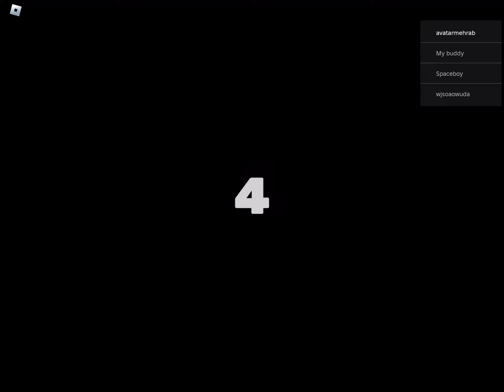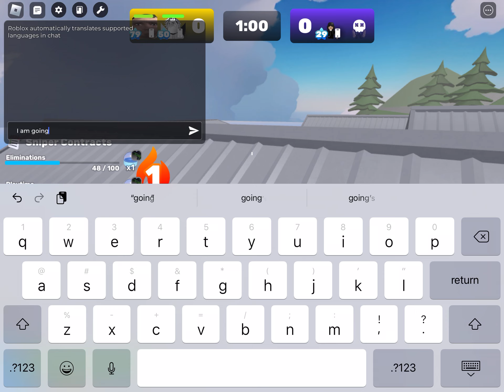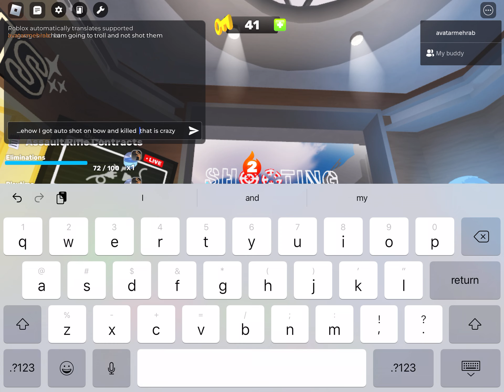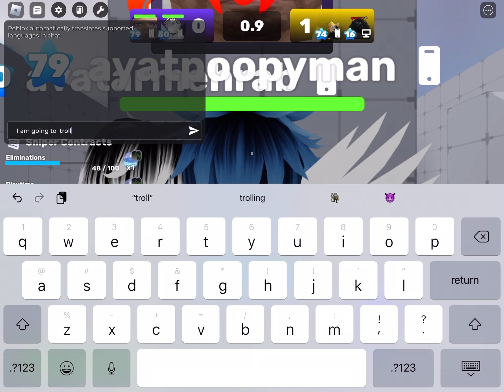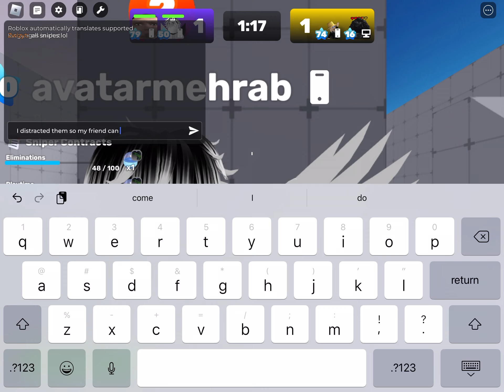Playing rivals with my friend